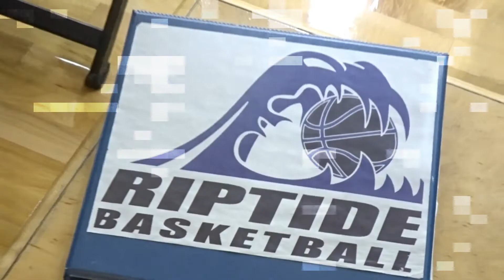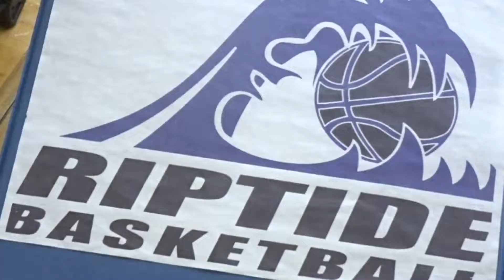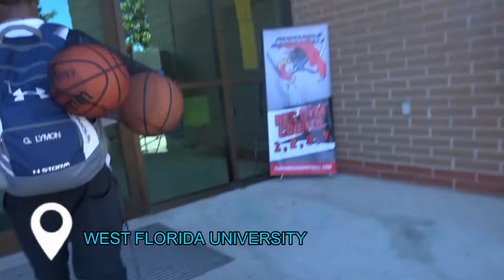THIS TEAM HAS HEART😤💜!! RIP TIDE BASKETBALL 🏀( WEST FLORIDA UNIVERSITY AAU TOURNAMENT)